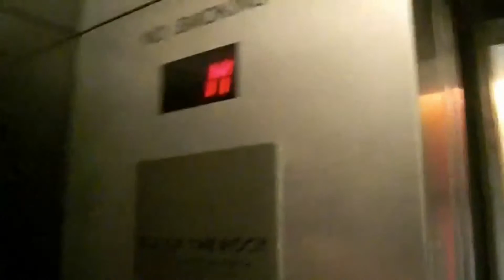Laos Gone Crazy!!! (episode 1)